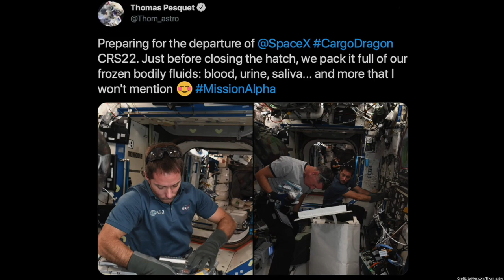SpaceX CRS-22 Dragon undocking and departure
The SpaceX Dragon CRS-22 cargo spacecraft autonomously undocked from the International Space Station, on 8 July 2021, 14:45 UTC (10:45 EDT). The CRS-22 Dragon, loaded with approximately 2267 kg (5,000 pounds) of scientific experiments and other cargo, is expected to make its parachute-assisted splashdown in the Atlantic Ocean on 9 July 2021. The audio commentary is provided by NASA’s Public Affairs Officer Shaneequa Vereen.